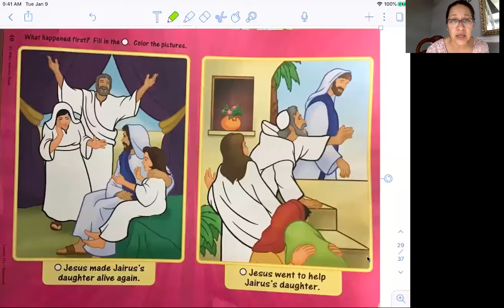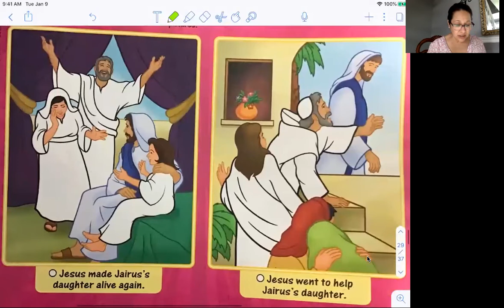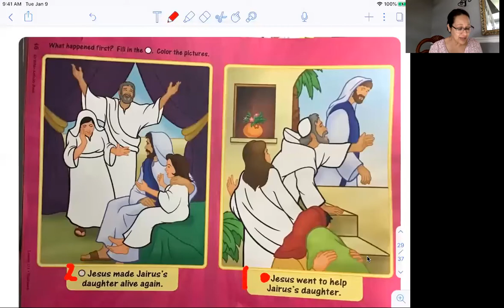K-A Thursday 5/14 Bible Lesson 33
K-A 5/14 Bible Lesson